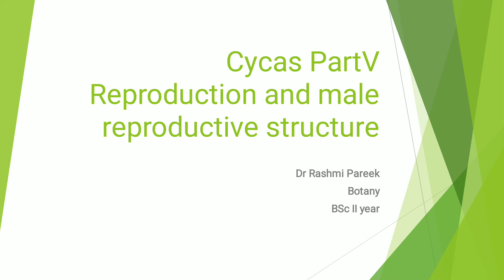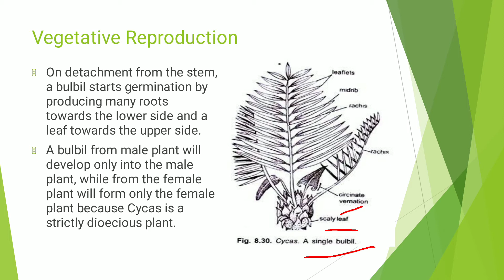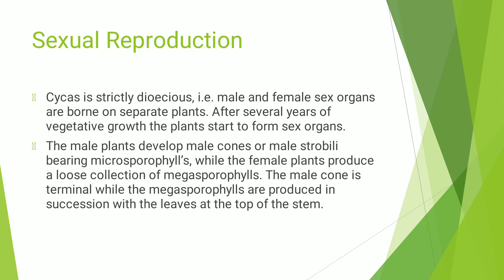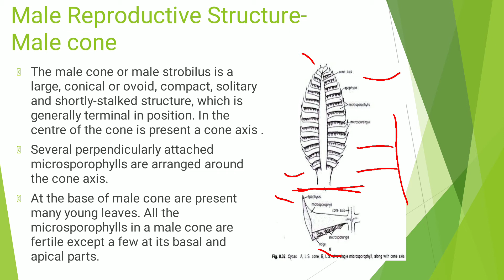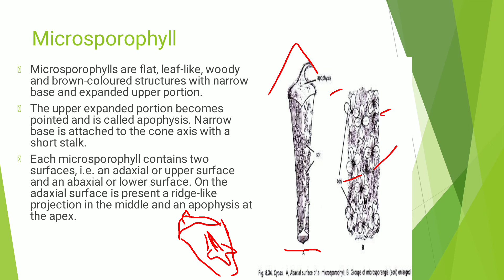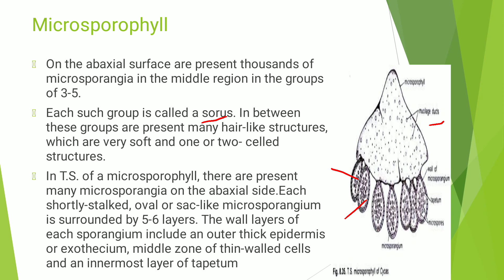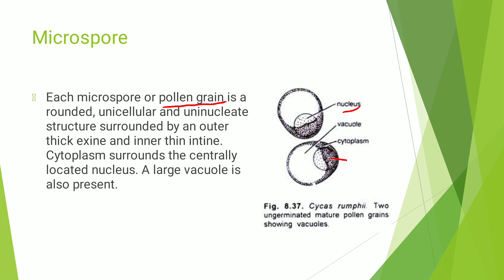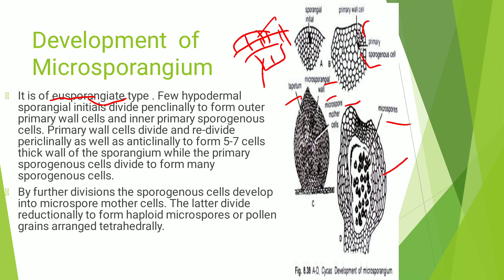Reproduction and male reproductive structure BSc II